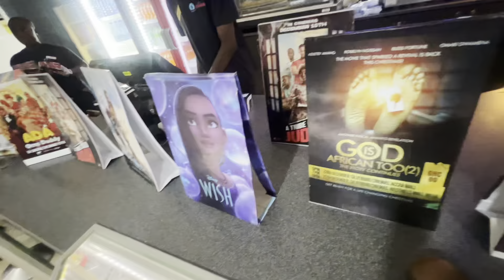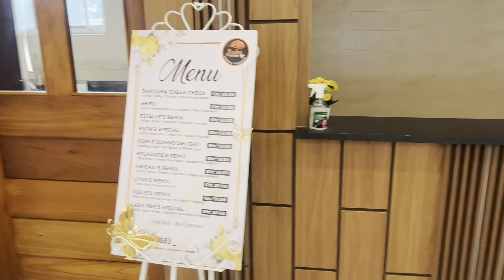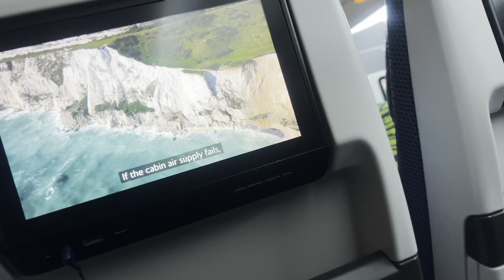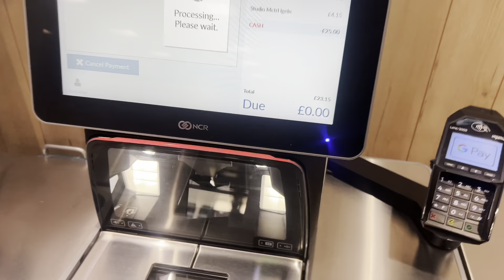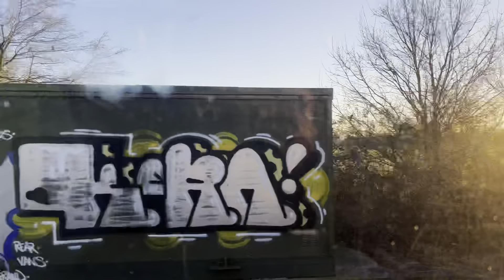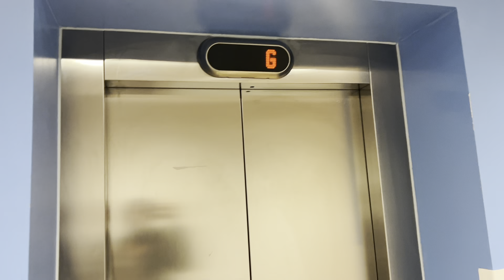GOODBYES||QUITTING SURGICAL RESIDENCY ||LEAVING GHANA FOR GOOD||MIXED FEELINGS🥲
Welcome to another week with an exciting video.🤭So I left Ghana😭🥲🥲.. This vlog is about my prep and saying goodbyes to my friends

Much love ❤️
Felicia